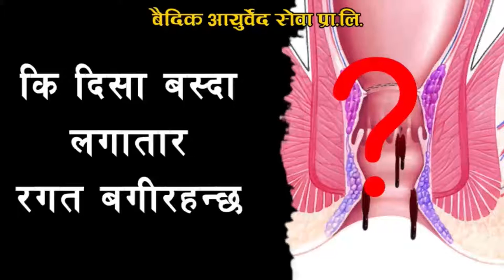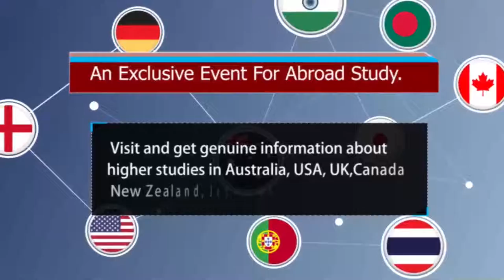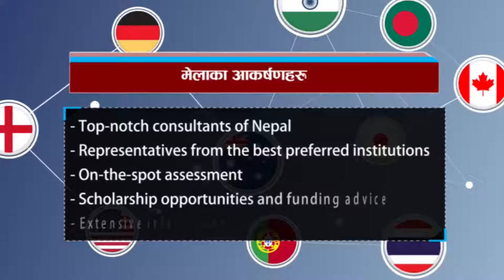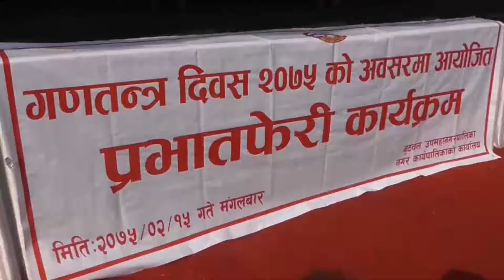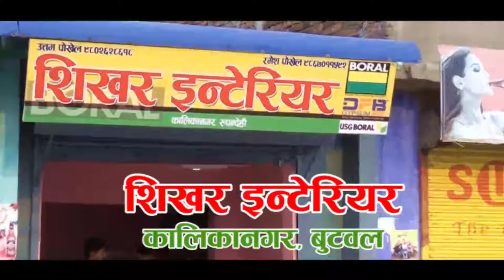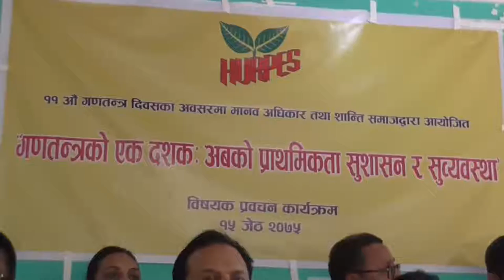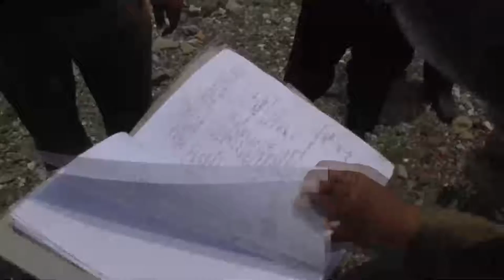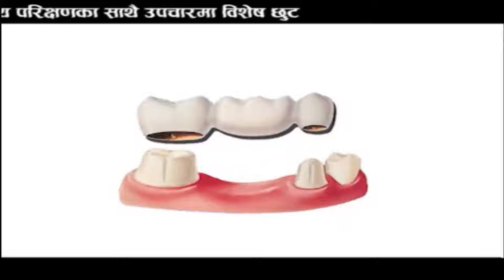बुद्ध समाचार || 2075 Jestha 15 PM || Buddha TV